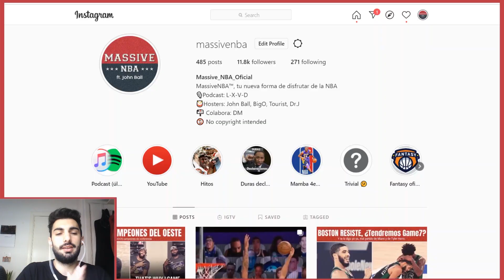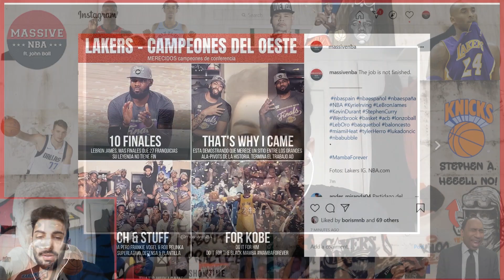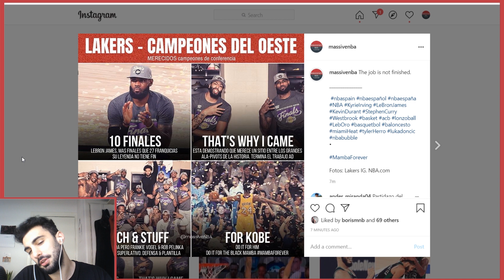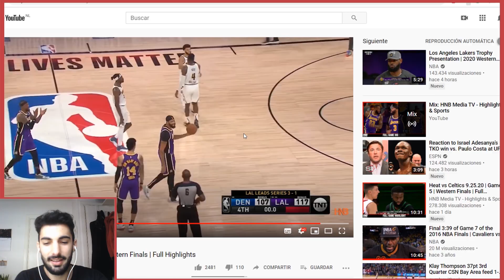LOS ANGELES LAKERS CAMPEONES DEL OESTE | LEBRON, INCREÍBLE | PERO EL TRABAJO NO ESTA TERMINADO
TODO NUESTRO CONTENIDO ESTA DESMONETIZADO
ALL MASSIVENBA CONTENT IS DEMONETIZED